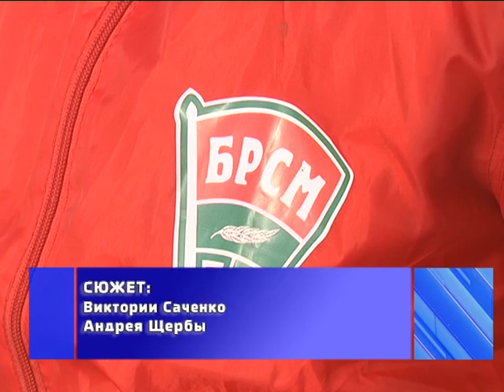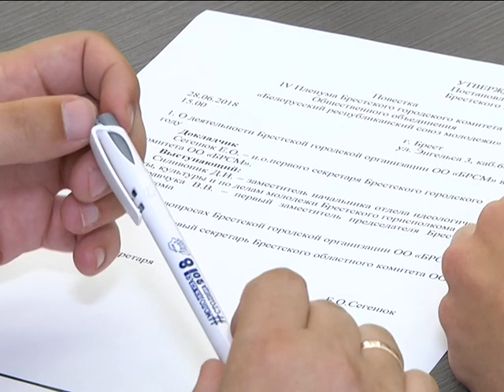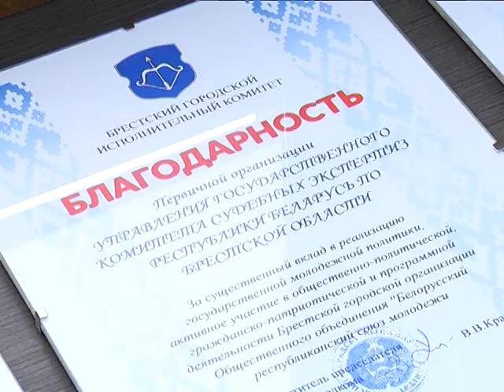2018-06-29 г. Брест. 4-ый Пленум ГК ОО «БРСМ». Новости на Буг-ТВ.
Самые лучше инвестиции в будущее – это молодежь. БРСМ. Самая массовая молодёжная организация не только в Бресте – но и Беларуси. Но если раньше   городской комитет насчитывал в своих рядах 17 тысяч активистов, сегодня их в два раза меньше. И это обосновано. Ранее акцент был сделан на количество, сегодня – на качество. В организации поменялось руководство, а это значит, вскоре изменится и система работы: будут внедрены новые формы деятельности и проекты, будут воплощаться в жизнь свежие задумки и идеи. Об этом и не только шла речь накануне на 4-ом пленуме городского комитета БРСМ. Подведены итоги первого полугодия 2018-ого, поставлены задачи на будущее.